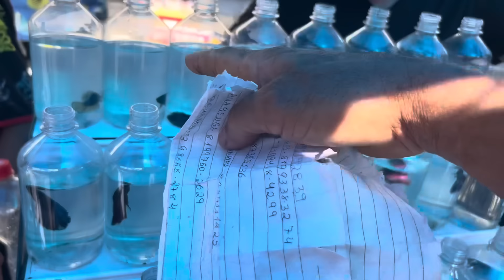Feira de Gaiolas do Cordeiro 07/01/2024 gaiolas acessórios promoções rações promoções